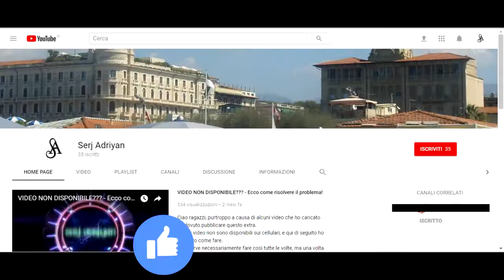Assassin's Creed II storia parte 16: Giudice, guiria, boia (uccisione Uberto Alberti) - Gameplay PS4